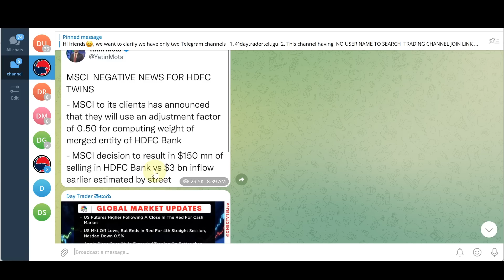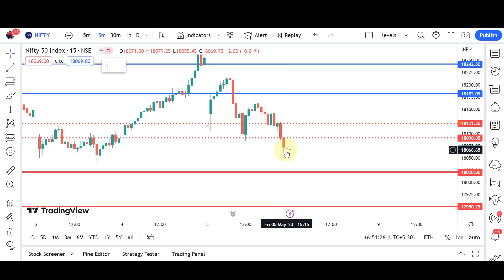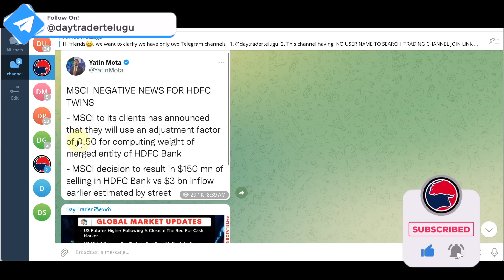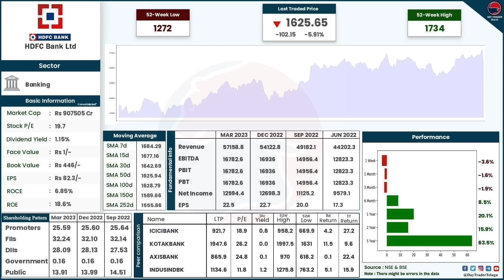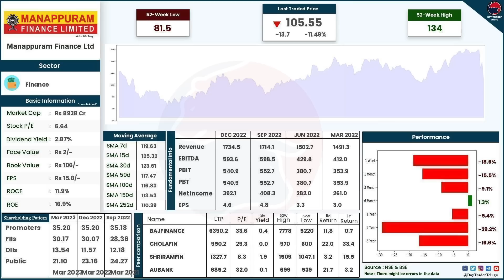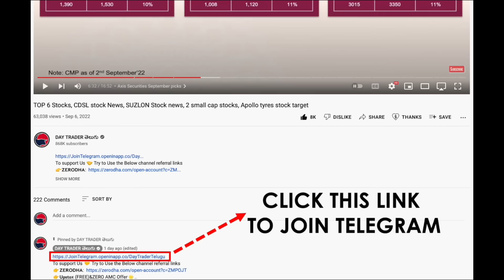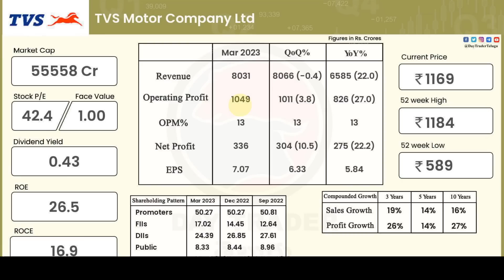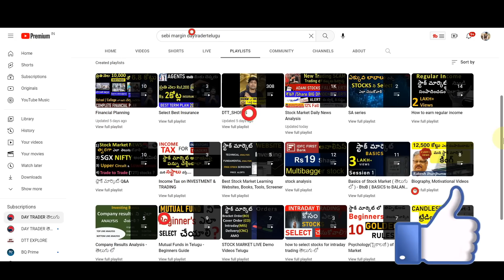#1020 Stock market daily news analysis